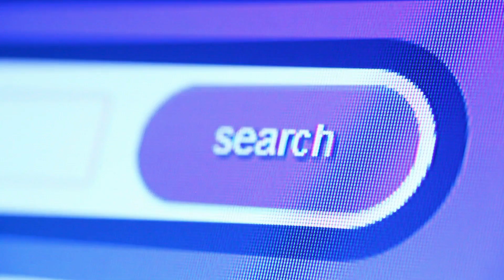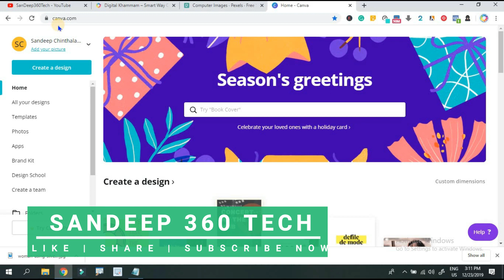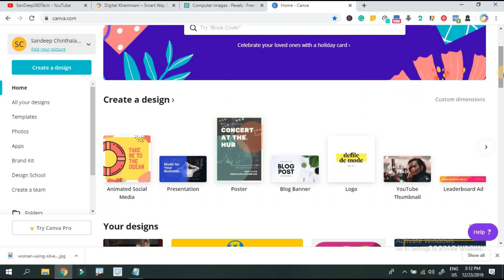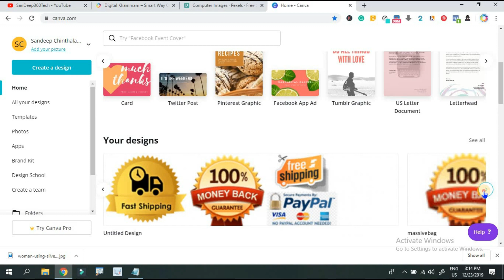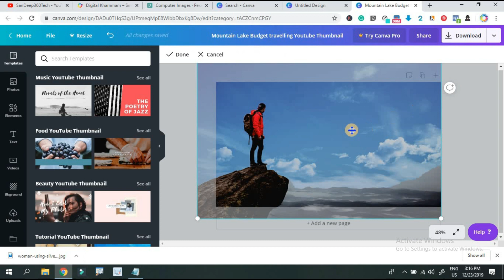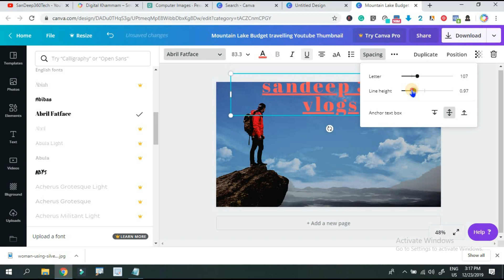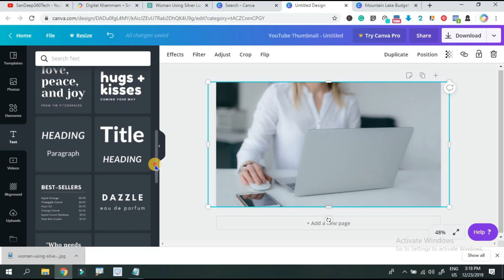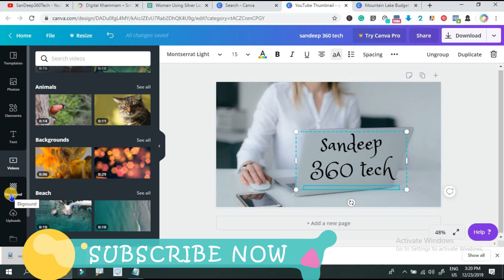Best photo editing website for blogger and youtubers.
1. వెబ్సైటు డిజైన్
2. సెర్చ్ ఇంజిన్ ఆప్టిమైజషన్ (SEO)
3. బ్లాగింగ్
4. ఆర్టికల్ రైటింగ్
5. వీడియో ఎడిటింగ్
6. లోగో డిజైన్
7. యూట్యూబ్ వీడియోస్
8. ఆన్లైన్ మనీ టాపిక్స్
9. సోషల్ మీడియా మార్కెటింగ్
10. ఫ్రీ లాన్సర్ జాబ్స్
11. అఫిలియేట్  మార్కెటింగ్
12. బిజినెస్ ప్రమోషన్
13. వెబ్సైటు అనలిటిక్స్, ఇలా చాల డిజిటల్ మార్కెటింగ్ సంబందించిన టాపిక్స్ నేర్చుకోవచ్చు.

1. Website Design
2. Search Engine Optimization (SEO)
3. Blogging
4. Article Writing
5. Video editing
6. Logo Design
7. YouTube Videos
8. Online Money Topics
9. Social Media Marketing
10. Freelancer Jobs
12. Business Promotion
13. Website Analytics, Topics of Digital Marketing

in this video I am explaining about canva.com it's very useful for youtubers and bloggers to create a beautiful images.
You can use it for social network also.